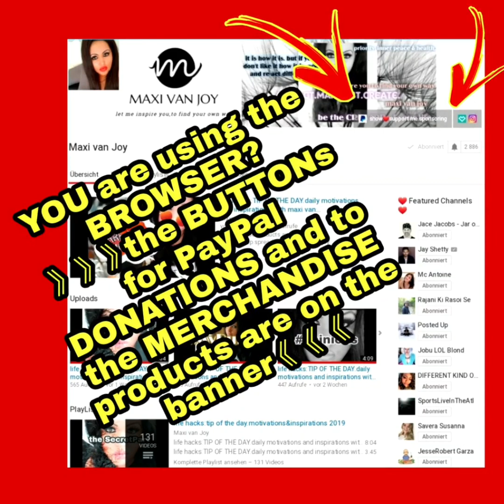HOW to get EVERYTHING YOU want:simple LAW of ATTRACTION hacks:tips,tricks,motivations,inspirations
my videos are about how to get everything you want with using sinple law of attraction techniques!
simple law of attraction hacks:tip,tricks,motivations, inspirations with maxi van joy.
let me inspire you,to find your own way.

for showing love to me and my work here, you can be a sponsor and DONATE for SUPPORTING me. you can find the PayPal button on the banner or the link on the channel info. thank you very much 🙏❤🙏

same you can find the way to the MERCHANDISE PRODUCTS of maxi❣

motivations and inspirations with maxi van joy.
based on the law of attraction.
attract.manifest.create.
how to attract and manifest whatever you want in your life.
the power of thoughts.
...and for all the ladies who asked me about my makeup products:
in this video, i am using:
1. estée lauder double wear light 4N1
2. artdeco waterproof eye brow designer 78
3. yves saint laurent couture blush 3 orange perfecto
4. sensai supreme illuminator
5. wunder2 super-stay liner ultra violet and black
6. ysl dessin du regard waterproof 1 noir effronte eye pencil
7. sensai lip pencil 04 feminine mauve
8. lancome rouge drama matte 274 sesualite
9. under my eyes for fix the liner little bit armani luminious silk compact
10. sensai 38 degrees mascara
11. estee lauder bronze goddess 02 medium
12. urban decay eyeshadow asphyxia
13. nars soft velvet loose powder heat
14. estée lauder double wear stay-in-place eyeshadow base